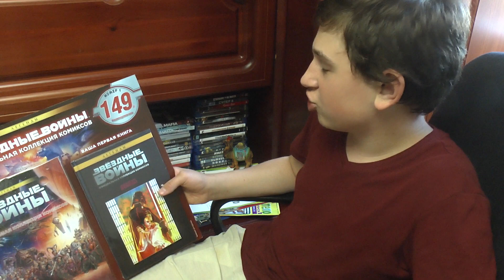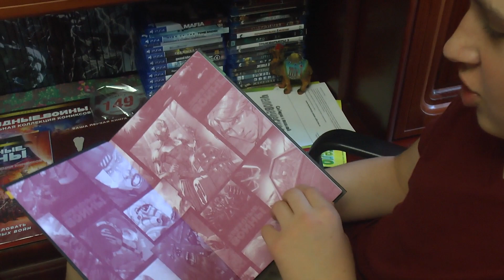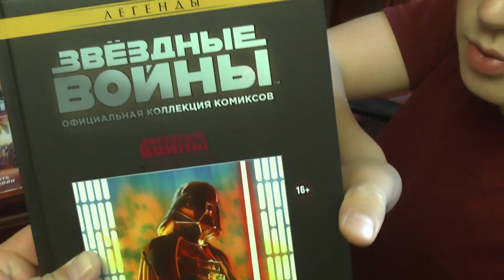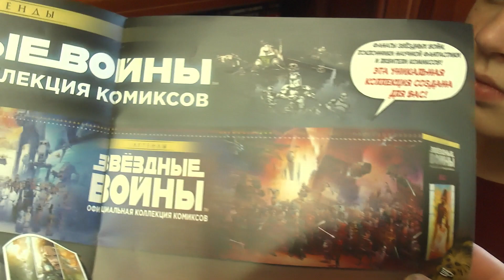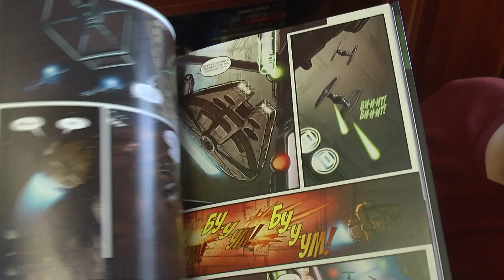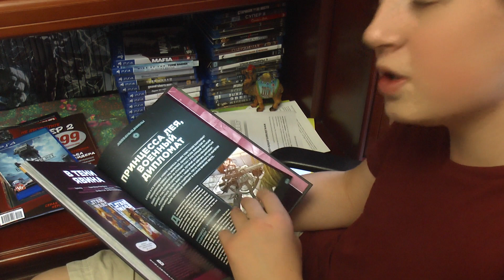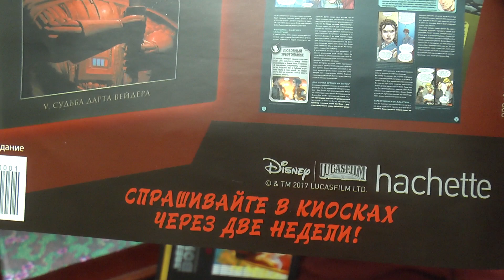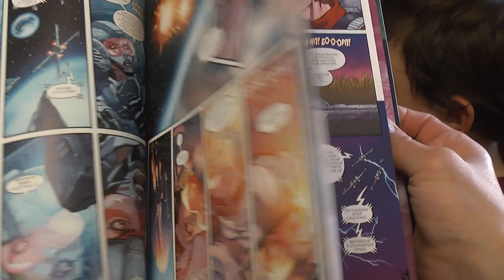Звездные Войны. Официальная коллекция комиксов. В тени Явина #1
Распаковка и краткий обзор первого тестового выпуска новых комиксов Звездные Войны. В тени Явина.
Звездные Войны. Официальная коллекция комиксов - Ашет Коллекция - тест.
Анонсировано: 115 выпусков
Тираж 1-ого номера - 3500 штук.